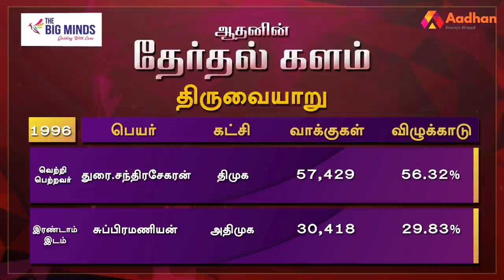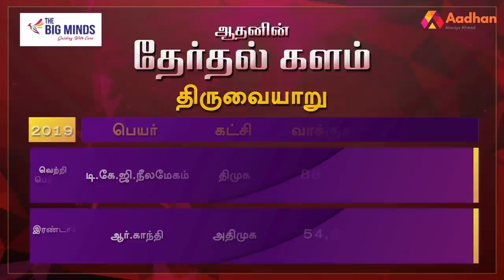திருவையாறு தொகுதி மக்கள் யார் பக்கம்? | Thiruvaiyaru Election Prediction | Therdhal Kalam 2021 EP54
Aadhan, who has thoroughly studied the Thiruvaiyaru assembly constituency, is the 'electoral field' in Tamil Nadu. what is the mood of the people? For whom their support in the 2021 Assembly elections? DMK? Or the AIADMK? Or a third front?

திருவையாறு சட்டமன்ற தொகுதியை முழுவதுமாக அலசி ஆராய்ந்த ஆதன் தமிழின் ‘தேர்தல் களம்’, மக்களின் மனநிலை என்ன? 2021 சட்டமன்ற தேர்தலில் அவர்களின் ஆதரவு யாருக்கு? திமுகவா? அல்லது அதிமுகவா? அல்லது மூன்றாவது அணியா? என்ற கேள்விகளுக்கு மக்கள் கூறிய பதில்களும், உங்கள் தொகுதியில் என்ன தீர்க்கப்படாத பிரச்னை என்ற கேள்விக்கு விடையளித்த மக்கள், தங்களது கோரிக்கைகளையும் முன் வைத்திருக்கிறார்கள். ஆதன் தமிழின் ‘தேர்தல் களம் 2021’ உங்கள் தொகுதியின் முழு விவரத்தை புள்ளிவிவரங்களுடன் கொடுத்திருக்கிறது.

திருவையாறு தொகுதி மக்கள் யார் பக்கம்? | Thiruvaiyaru Election Prediction | Therdhal Kalam 2021 EP54 | Aadhan Tamil